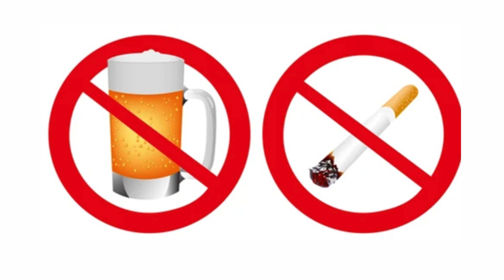क्या Alcohol (शराब) और Smoking से Sperm Quality खराब हो सकती है | Effect of Alcohol and Smoking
इस वीडियो में, हम चर्चा करेंगे कि कैसे अल्कोहल और सिगरेट का सेवन पुरुषों की प्रजनन क्षमता पर नकारात्मक प्रभाव डाल सकता है। जानें कि ये आदतें स्पर्म काउंट, आकार और गति को कैसे प्रभावित कर सकती हैं और इसके परिणामस्वरूप पुरुषों की प्रजनन स्वास्थ्य पर क्या प्रभाव पड़ता है। साथ ही, हम बताएंगे कि आप अपनी स्पर्म क्वालिटी को बेहतर बनाने के लिए क्या कदम उठा सकते हैं। इस महत्वपूर्ण विषय पर जानकारी के लिए वीडियो को अंत तक देखें और अपने अनुभवों को हमारे साथ साझा करें!

Time Stamp:
00:14- Topic: Effect of Alcohol and Smoking on Sperm Count
00:51- Reasons for low sperm count
1:40- How does it affect sperm count?
2:29- Treating sperm damage
4:35- Tips